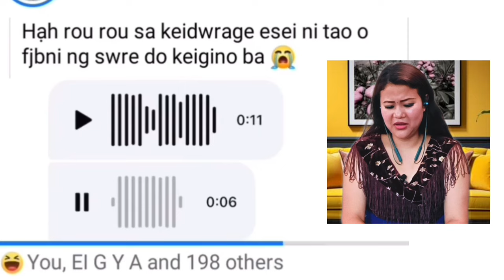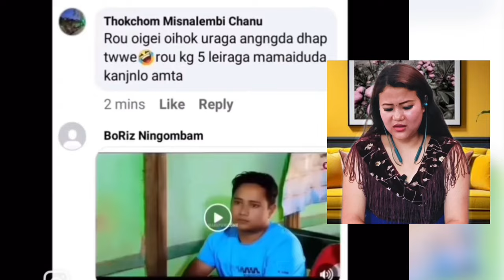Latest Facebook Viral Videos 😱 Reaction || Thoibi Reaction